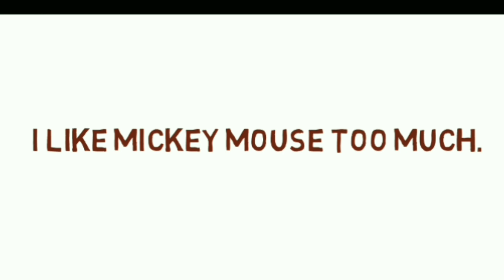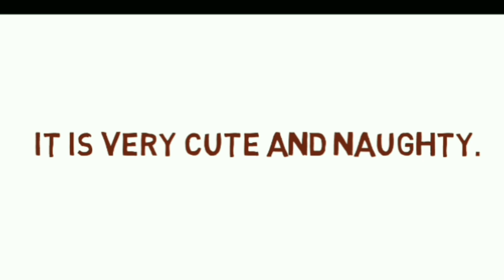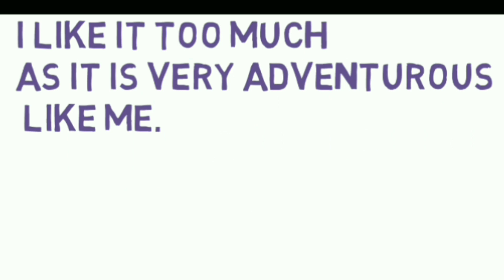short lines on my favourite Cartoon Mickey Mouse for kids for oral test easiest lines by Ritashu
thank you for watching this video if you like this video and you think these lines are easy lines for your kids kindly share this video in your group and thumbs up